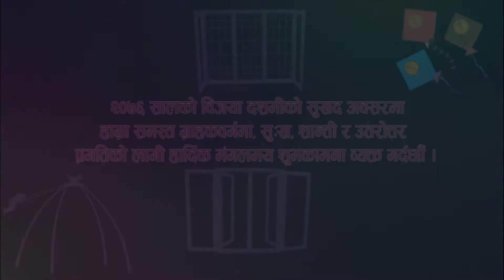Ganesh Metal Works and Traders Pvt Ltd Dashain wishes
DASHAMI WISHES 2076 BY GANESH METAL WORKS & TRADERS Pvt.Ltd.